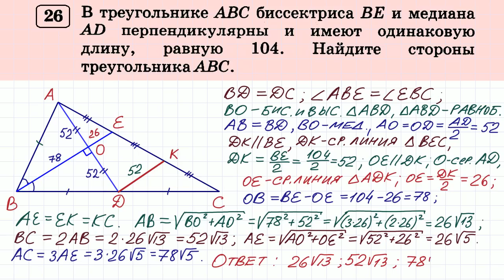ОГЭ, задание #26, вариант-8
ОГЭ по математике. Тренировочный вариант 8. Задача 26.
В треугольнике ABC биссектриса BE и медиана AD перпендикулярны и имеют одинаковую длину, равную 104. Найдите стороны треугольника ABC.